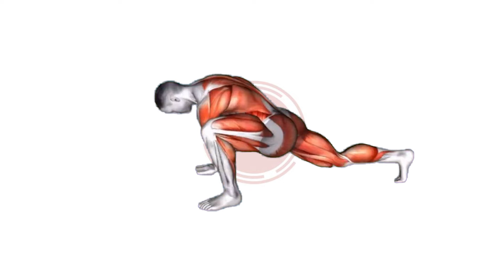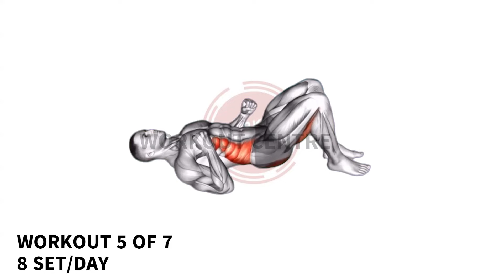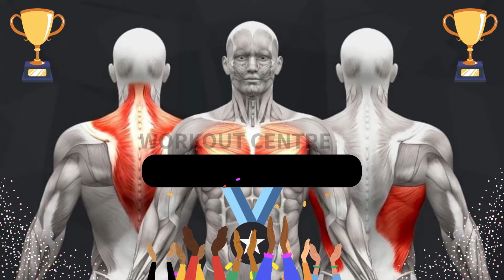stamina like bull power WORKOUT